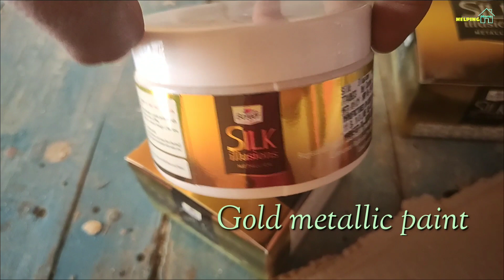New wall texture pillars design | Cement pillars putty texture design | best pillars painting design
Wall Texture Designing [Stencil, Royale Play, Illusion, Impression Ideas], Wall Putty, Wall Painting, Furniture Polishing, Door and Windows Polishing, Melamine, PU, Enamel Painting NC Putty Work, Etc...
Black paint👇👇

 Golden paint 👇👇

Copper metallic paint 👇👇

Wallpaper for wall👇👇

Stencil design for wall painting👇👇

Contact📞 to service area 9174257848 (Chhattisgarh)
Raipur
Bilaspur
Kawardha
Durg
Bemetara
Mungeli